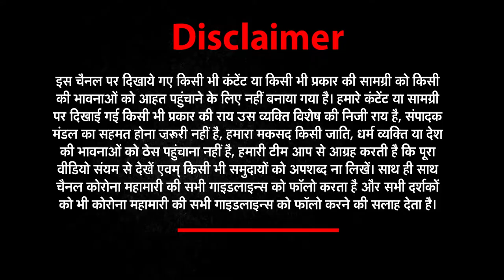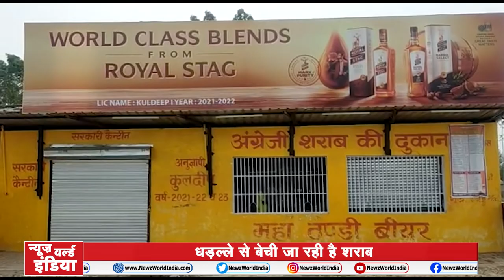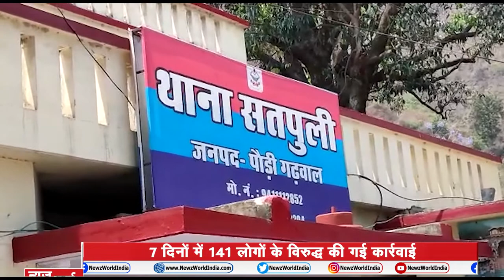Uttarakhand​​ की हर खबर सिर्फ अपना उत्तराखंड में | 02 May | News World India​ | NWI NEWS